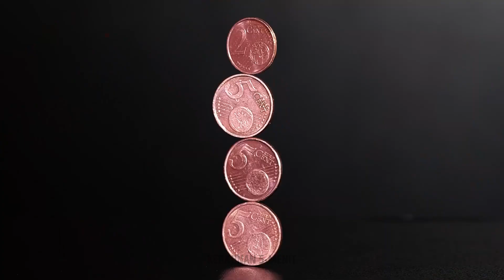🎓 PAMERAN SEKOLAH SAINS! Proyek Keren yang Pasti Disukai Semua Orang 🔍🧪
🧪✨ Selamat datang di Pameran Sains Sekolah yang luar biasa! Dalam video ini, kami menampilkan koleksi proyek sains yang keren, mudah, dan menarik yang cocok untuk pameran sekolah atau presentasi kelas mana pun. 🎓💡

Baik Anda ingin membuat teman sekelas terkesan, memukau juri, atau sekadar bersenang-senang dengan sains, eksperimen DIY ini menyenangkan untuk dibuat dan bahkan lebih menyenangkan untuk dipamerkan! Dari reaksi bersoda hingga trik yang mencengangkan — ada sesuatu di sini untuk setiap rasa ingin tahu. 🔍💥

Mari kita buat sains menyenangkan, sederhana, dan tak terlupakan!